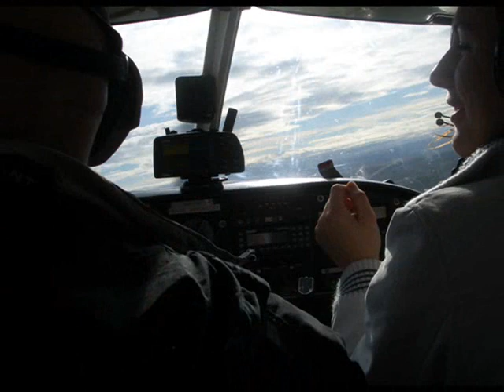ICELAND / ISLAND / ISLANDIA 2006 part I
Summer in Iceland part I